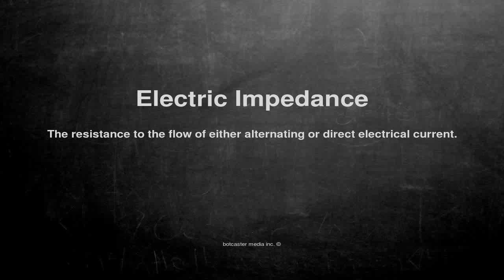Medical vocabulary: What does Electric Impedance mean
What does Electric Impedance mean in English?